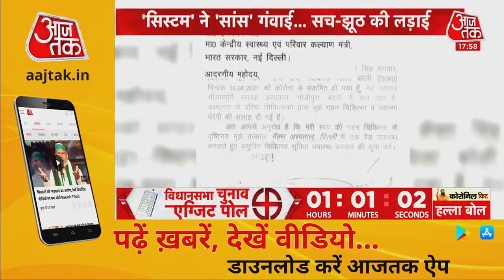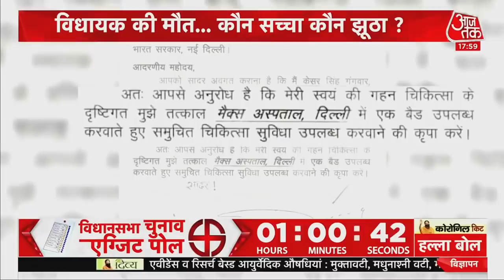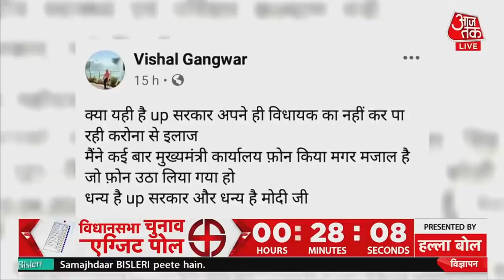एक विधायक का ये है हाल तो आम जनता कितनी होगी बेहाल? देखें Sayeed Ansari के साथ Halla Bol